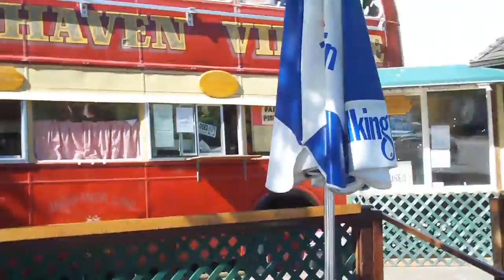Fairhaven Video Tour